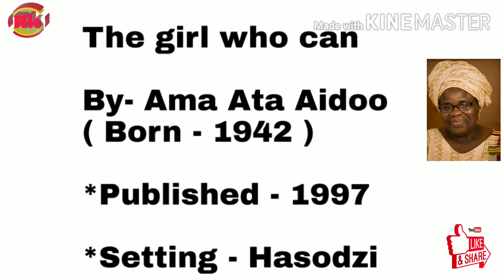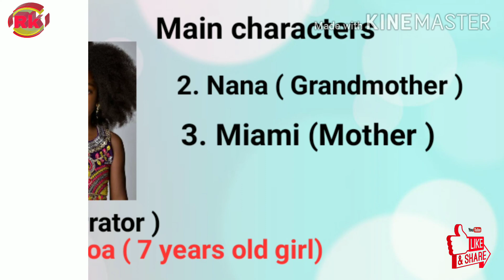The girl who can in Hindi Summary explanation analysis ama ata aidoo